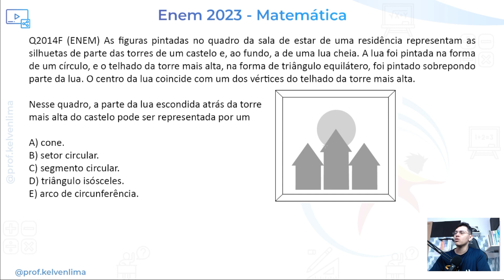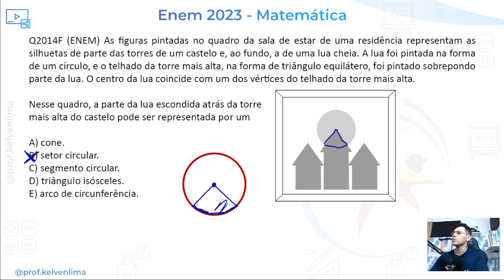Enem 2023 - Matemática | Questão 154 | Prova Azul 🟦 Projeção Ortogonal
👨‍🏫 No vídeo, vamos responder a questão 154 do ENEM 2023 | 2° dia prova azul de Matemática. O assunto foi de Projeção Ortogonal. A geometria plana sempre no enem.

A Questão:
Q2014F (ENEM) As figuras pintadas no quadro da sala de estar de uma residência representam as silhuetas de parte das torres de um castelo e, ao fundo, a de uma lua cheia. A lua foi pintada na forma de um círculo, e o telhado da torre mais alta, na forma de triângulo equilátero, foi pintado sobrepondo parte da lua. O centro da lua coincide com um dos vértices do telhado da torre mais alta.

Nesse quadro, a parte da lua escondida atrás da torre mais alta do castelo pode ser representada por um
A) cone.
B) setor circular.
C) segmento circular.
D) triângulo isósceles.
E) arco de circunferência.

Agradecer a Ládina Correa @ladinacorrea6518 por ser membra do canal e me incentivar a continuar com os vídeos.